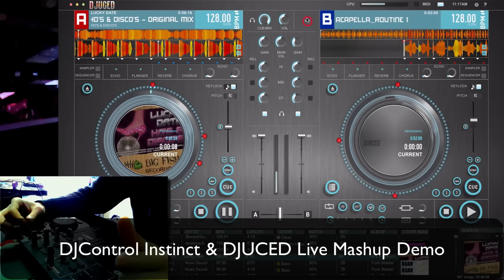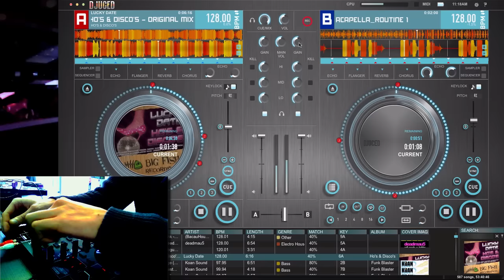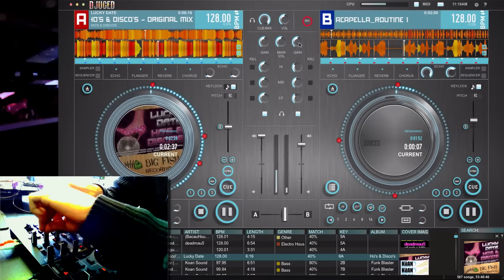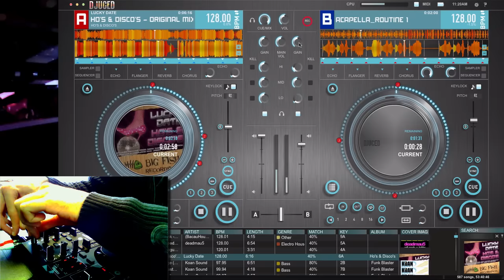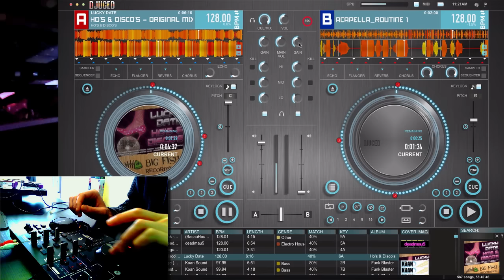Hercules DJ Control Instinct and DJUCED Live Mashup demo.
A demo made for fun.
Main track : Lucky Date - Ho's and Disco's - Original Mix
'pellas : 1- Benny Benassi - Satisfaction /// 2- Big Dope P - Kazfara Juke (Demon Remix)